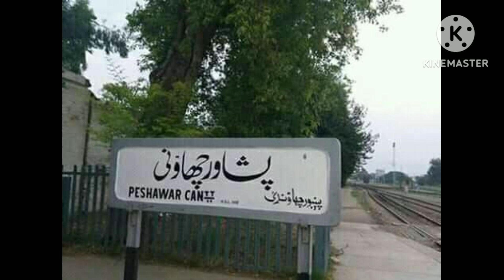Peshawar visit clicks on 10 and 11 December 2022